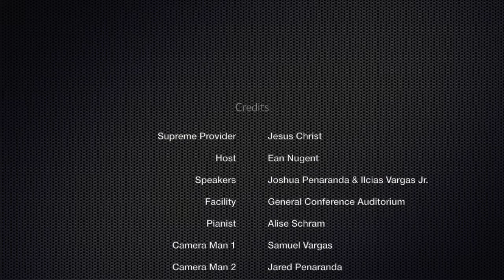Faithful Witnesses: The Great Commission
On November 12, 2015, Ilcias Vargas, Jr. (President, Speaker/Director, Shining Light Media Ministry) and Joshua Penaranda (Associate Speaker, Shining Light Media Ministry) presented the morning devotional at the General Conference of Seventh-day Adventists World Headquarters. Their Message was entitled "Faithful Witnesses: The Great Commission." Now the video of the message is available. We pray you are blessed by it and come to realize God's calling for your life!

(Music from Garage Band.)